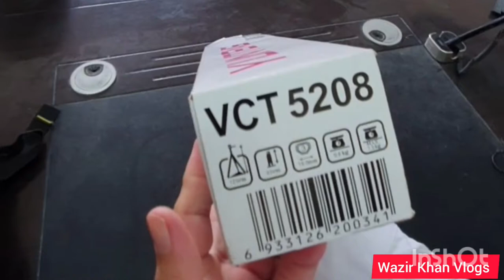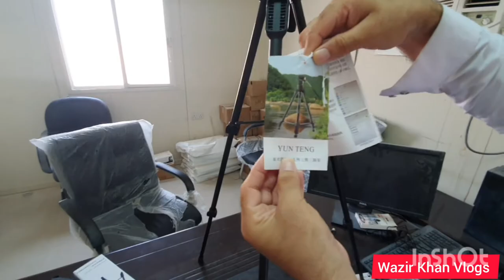yunteng tripod | mobile tripod | tripod review | Wazir Khan Vlogs